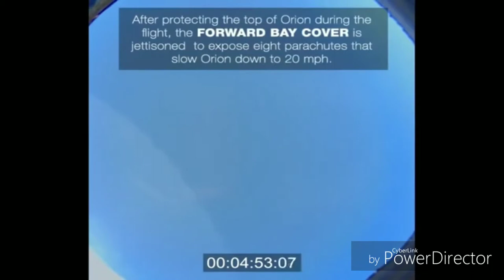Stroszek and Eerie Summer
Bringing home orion with a little post rock mash up. Hope you enjoy. I love these two artist. Go support them !